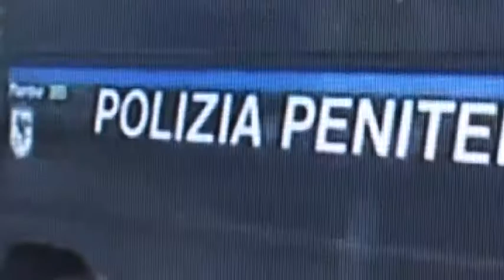RIMINI, SIMPATIZZAVA PER L'ISIS DETENUTO ESPULSO